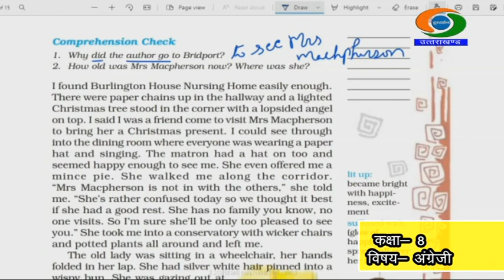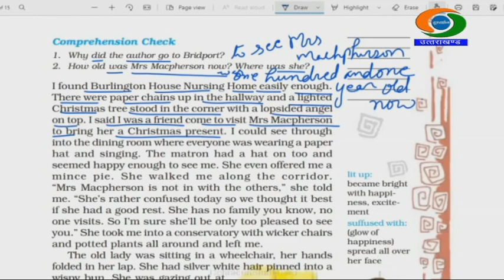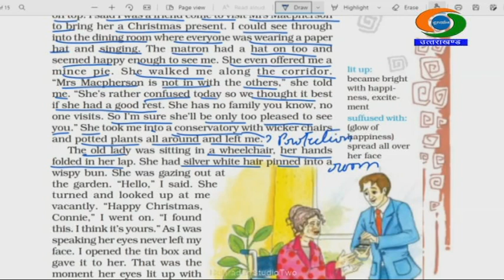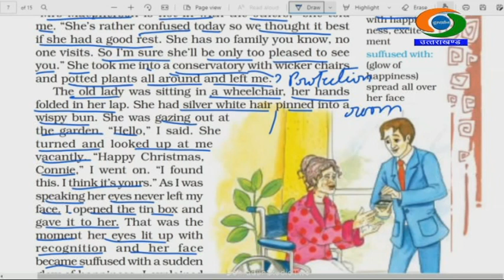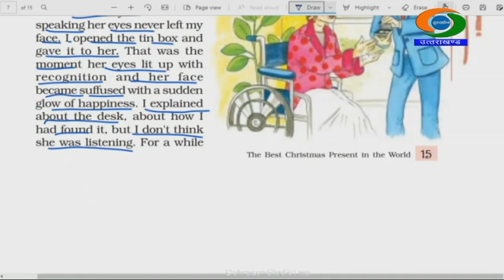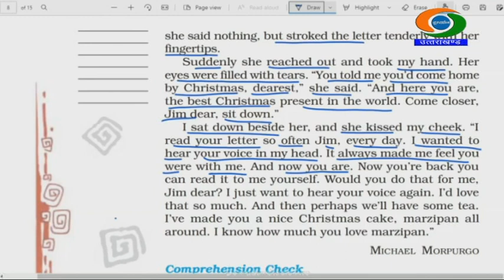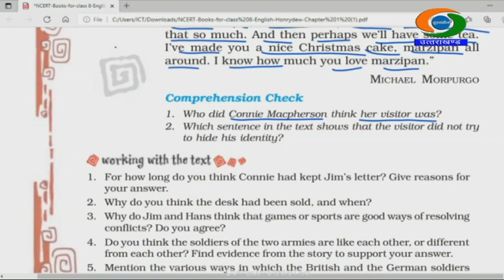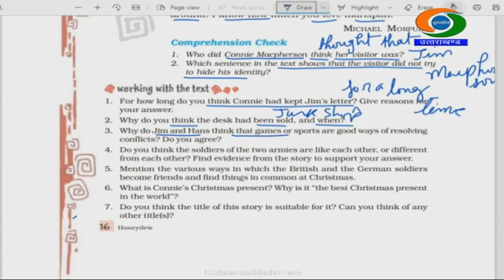GYANDEEP_CLASS-8TH, SUBJECT- ENGLISH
CLASS-8TH, SUBJECT- SOCIAL ENGLISH
GYANDEEP EDUCATIONAL BROADCAST BY SCHOOL EDUCATION DEPTT UTTARAKHAND, DATED 03/08/2021,